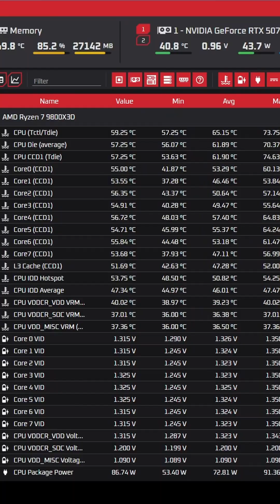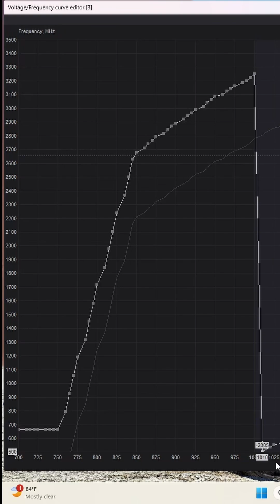RTX 5070 Ti overclocked and undervolted, paired with a Ryzen 7 9800X3D